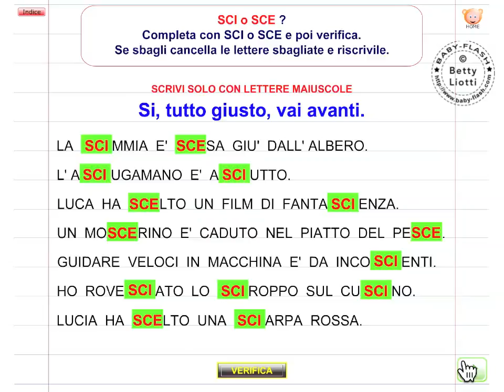Italiano 18 (esercizio con SCI-SCE)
Esercizi didattici interattivi di italiano
Link di riferimento: